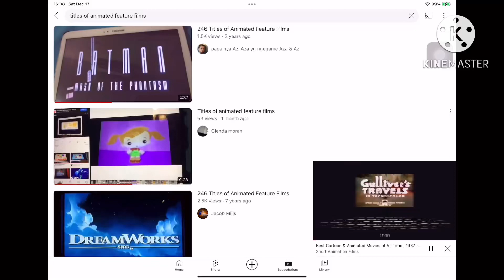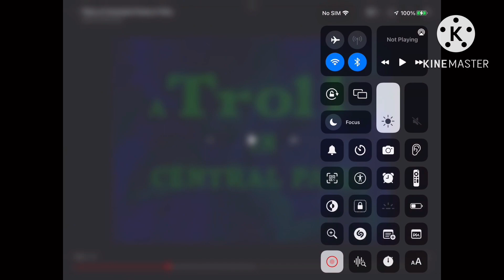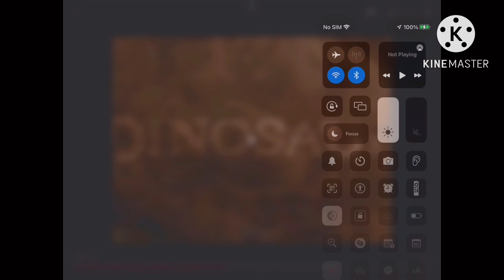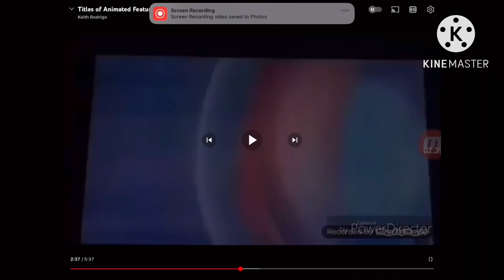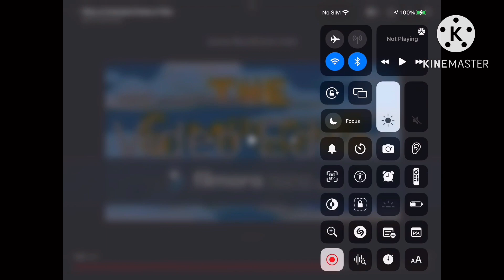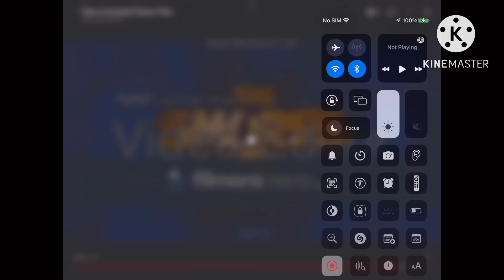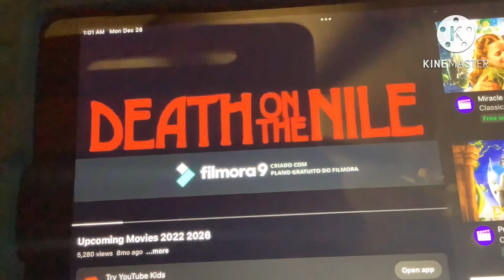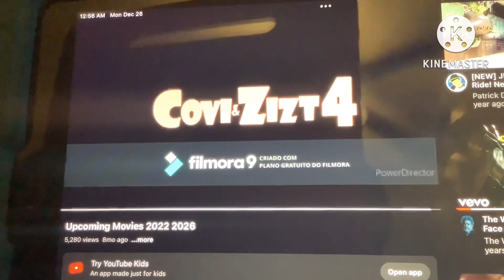Titles of animated feature films 1910-2026